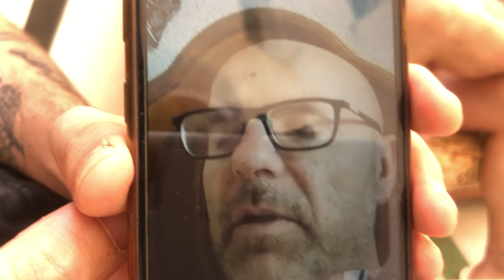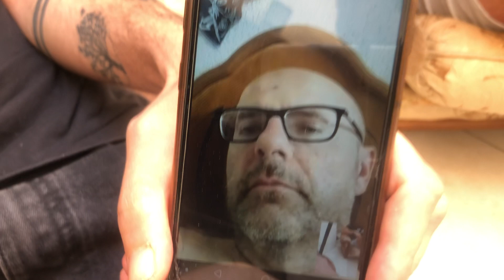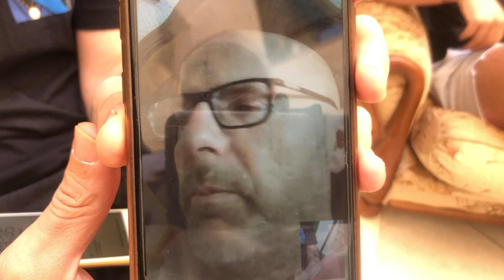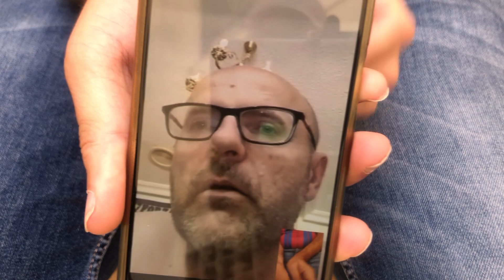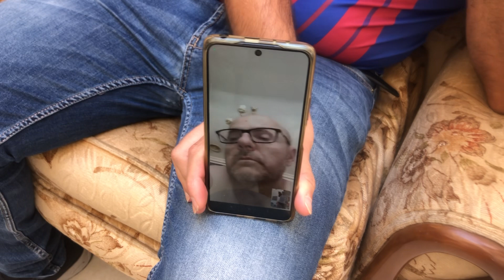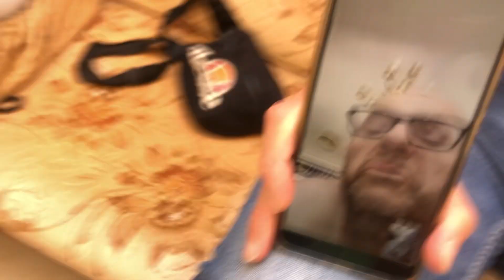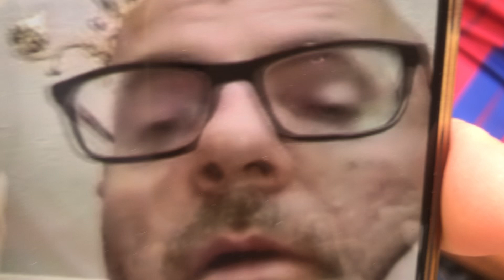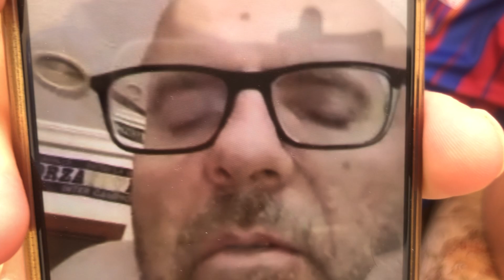DEPORTIVO: LA TERTULIA DEL DEPORTIVO, desde GENTLEMAN BARBER SHOP en Antonio Maurá, qué maravilla!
No os la perdáis hoy especialmente.
Espectacular!

Con:

✅  MM
✅  Mario Cartagena
✅ Joaquín Martínez Pulido
✅ Rafael Sevilla Paya
✅ Jonás
✅ Antonio Beltran Parada